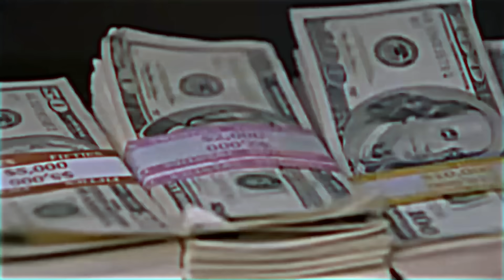𝐍𝐨𝐫𝐭𝐡 𝐇𝐨𝐥𝐥𝐲𝐰𝐨𝐨𝐝 𝟏𝟗𝟗𝟕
The North Hollywood shootout was a really interesting event in American Police History. Would highly recommend you guys do research on this event. Of course I do not support robbing or anything of that nature. Just wanted to show a interesting part of history with an aesthetic to coincide with it as usual. Thank you guys for the continued support with all the videos and projects I work on. I appreciate it greatly.

Song: $UICIDEBOY$ - FOR THE LAST TIME